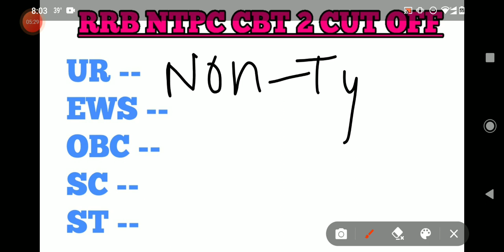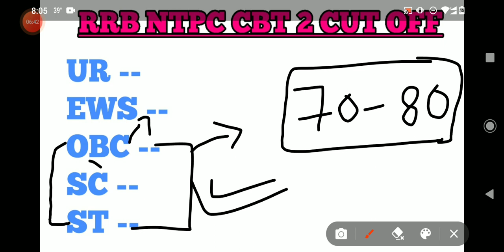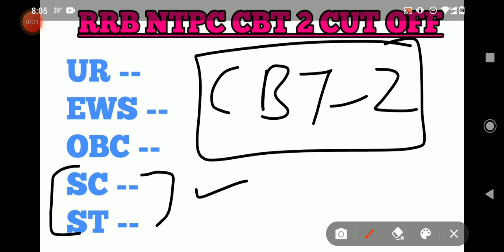RRB NTPC CBT 2 LEVEL 2,3,5 CUTOFF| NTPC CBT 2 EXPECTED CUTOFF 2022| NTPC CBT 2 SAFE SCORE byExamZest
election fag ? rrbntpc rrb_ntpc_cutoff rrb_ntpc_expected_cutoff rrb_ntpc_cutoff RRB NTPC CBT 2 EXPECTED CUT OFF 2022 || fedel GIR CUT OFF Level 6 & 4 Final Selection fay ? RRB NTPC CBT 2 Cut Off RRB NTPC CBT 2 cut off marks